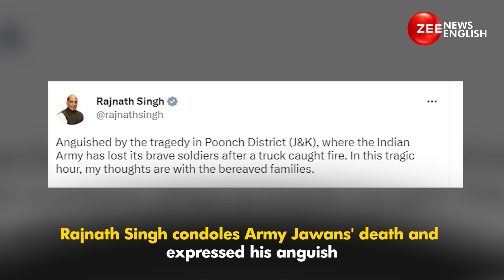Poonch Terror Attack: 5 Army Jawans killed in J&K, Rajnath Singh briefed | Zee News English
Atleast 5 Indian soldiers were killed and several others were injured in a terror attack in Jammu and Kashmir's Poonch district on 20 April, when the army vehicle was moving from Bhimber Gali to Sangiot in the district.